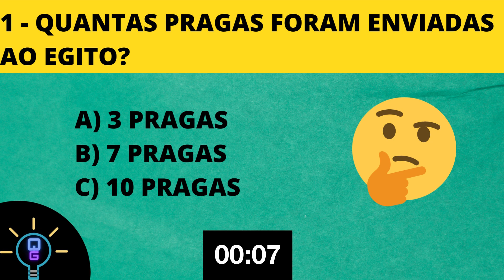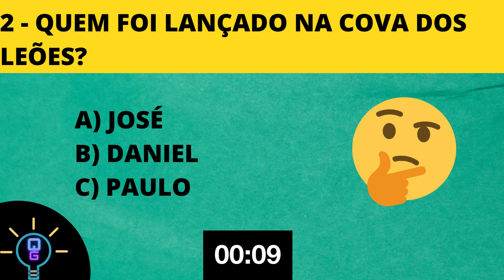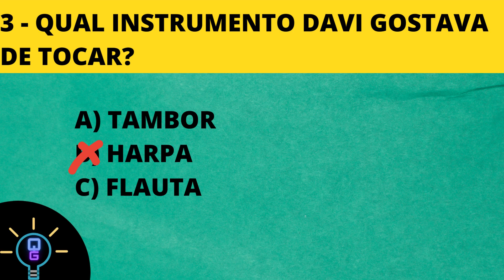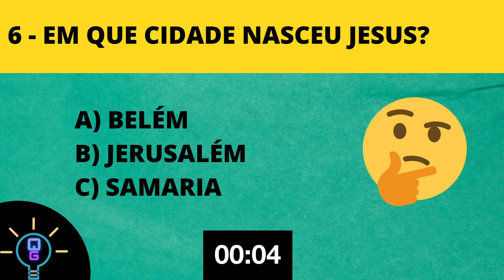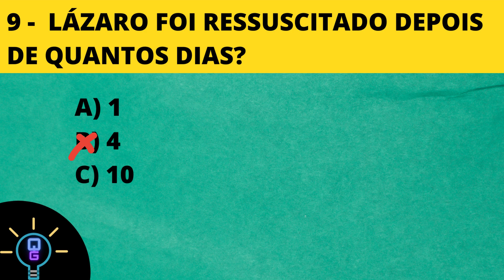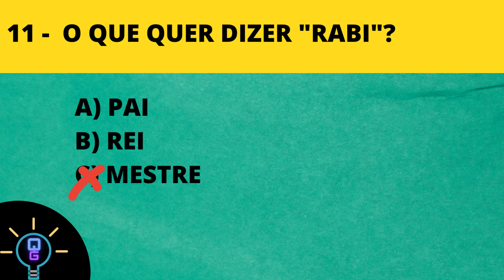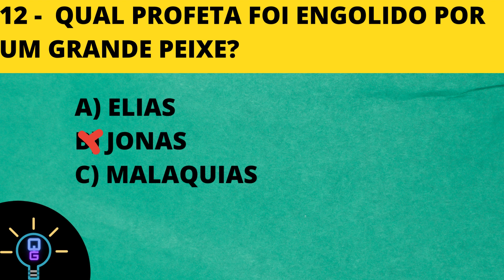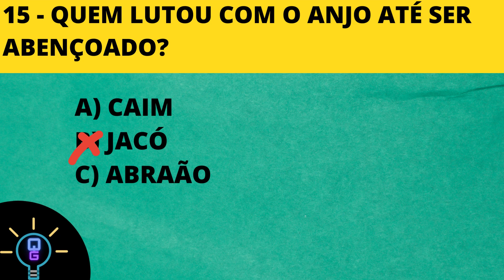QUIZ BÍBLICO (NÍVEL FÁCIL) - REPONDA EM 20 SEGUNDOS - QUIZ GERAL #26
Olá pessoal!

Sejam bem vindos ao QUIZ GERAL!

Vocês terão 20 segundos para responder as perguntas do quiz bíblico.

Será que você consegue acertar?

Vamos lá!

Deixe nos comentários quantas perguntas você conseguiu acertar.

Boa sorte!!!